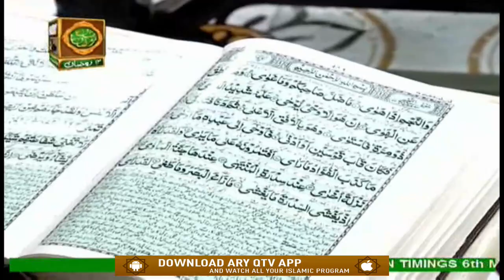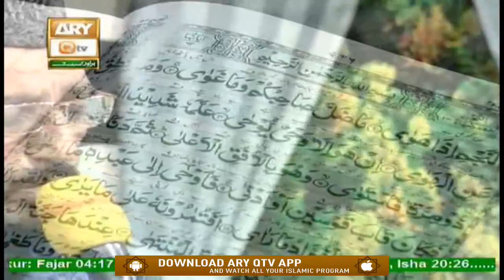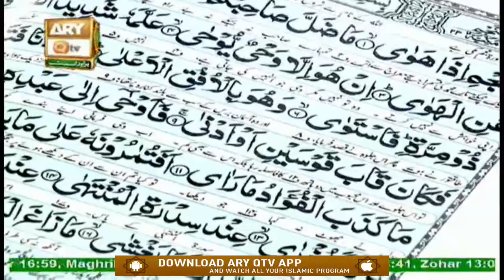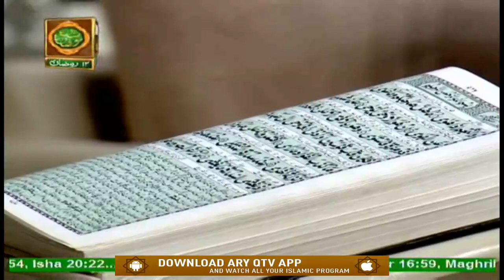Tilawat e Quran By Qari Abdul Ghaffar Naqshbandi | Shan e Sehar | Shan e Ramzan | 6th May 2020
Tilawat e Quran By Qari Abdul Ghaffar Naqshbandi